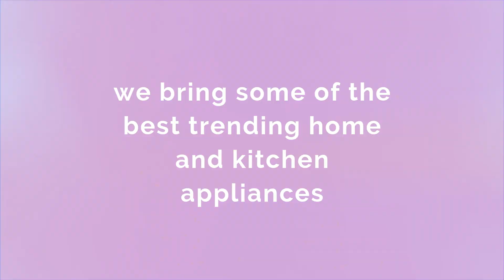Navkar Sales And Service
Trading In Domestic And Commercial Kitchen Appliances
And Also Electronics Produtcs